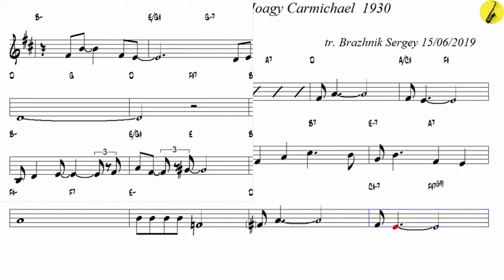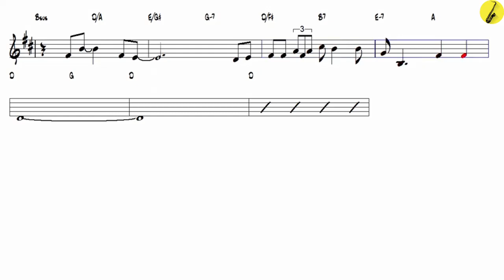Georgia On My Mind Hoagy Carmichael 1930 v4 - Alto Sax